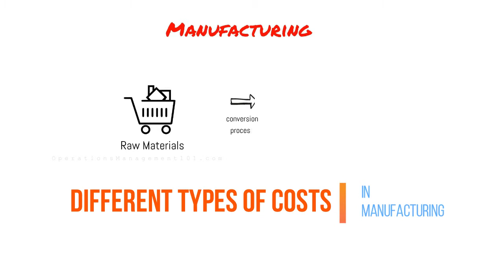Promo Video - Different Types of Costs in Manufacturing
Promo of "Different Types of Costs in Manufacturing"